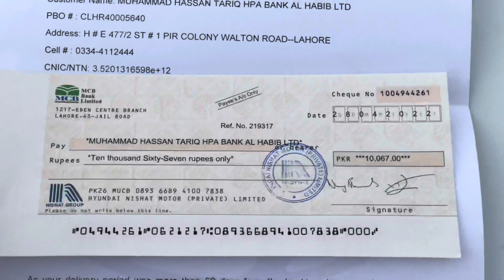Cheque received from Hyundai Nishat PVT Limited for Elantra Late Delivery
I have received the unexpected cheque of late delivery. Its not a big amount but still good to get something out of them.